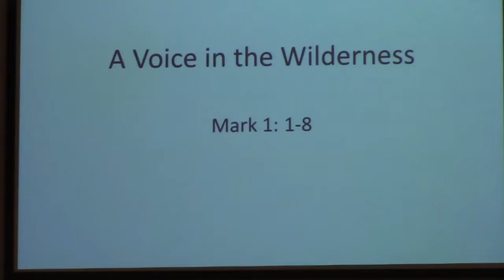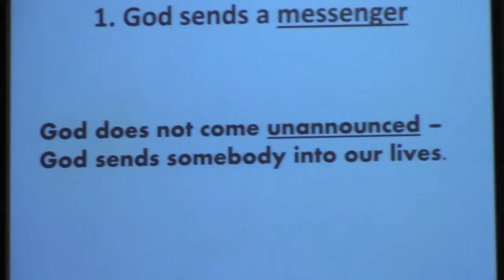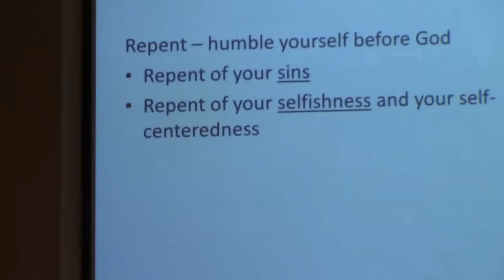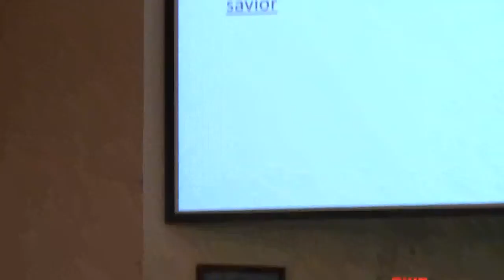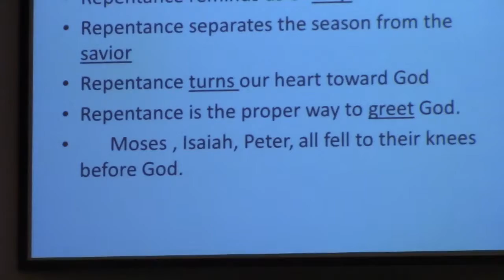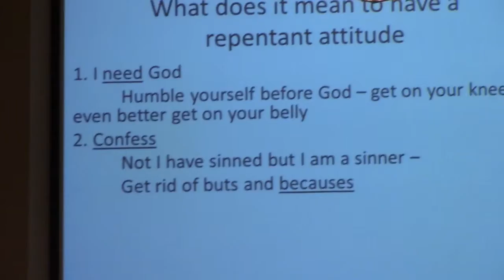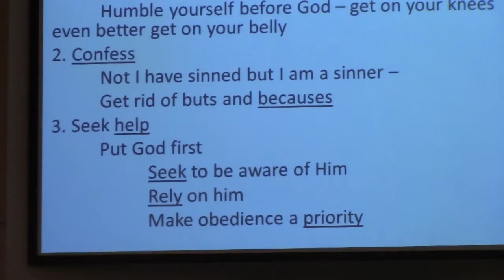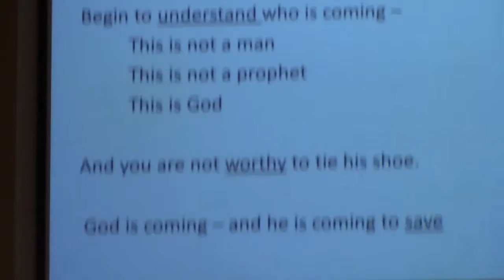11 27 2016 5pm Service